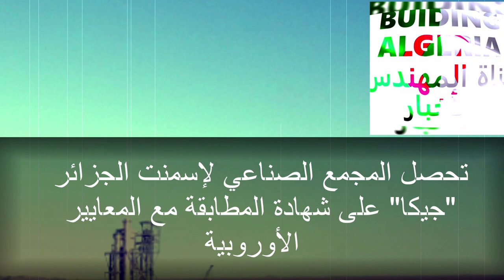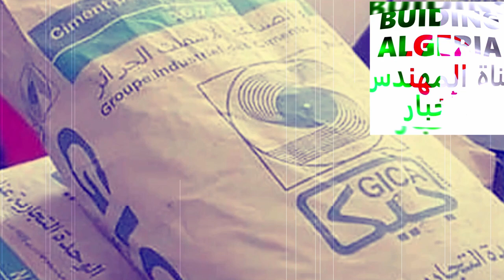القارة الجزائرية 💪من بلد مستورد الى بلد مصدر💪 في هذه المادة💪